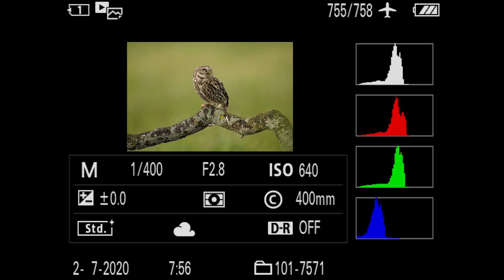Steenuil en steenuil jong | Portretten & vliegbeelden (sfeervideo)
Kijk even mee met mijn camera... 1,5 minuut beelden van de steenuil.

Wil je je verder ontwikkelen? Download mijn E-book De 10 Bouwstenen van Betetere Fotografie en ervaar ook leerzame en inspirerende video's: